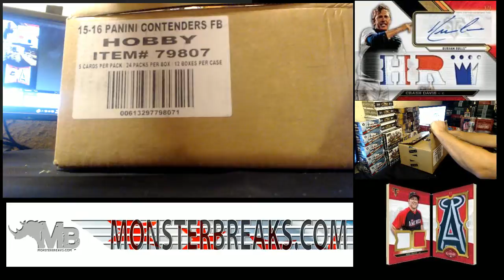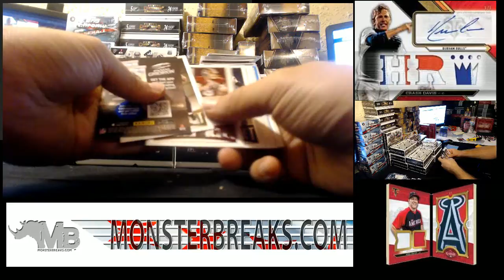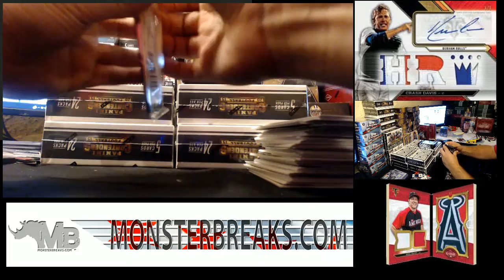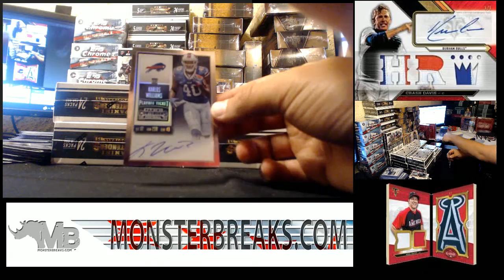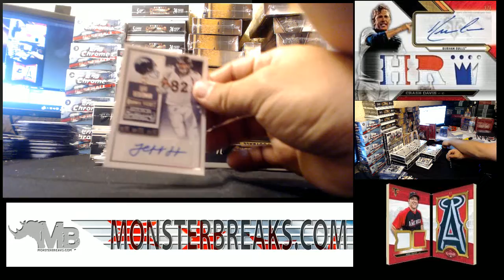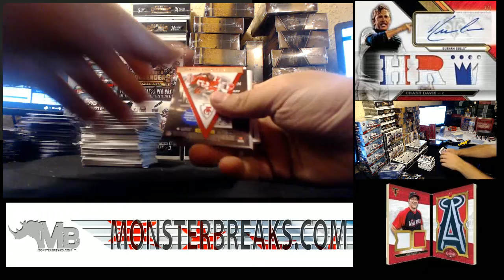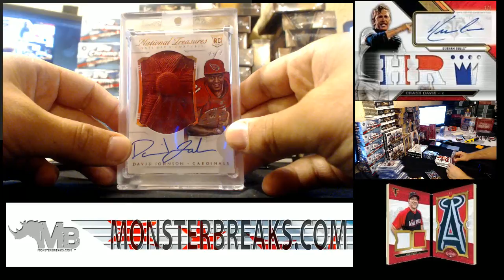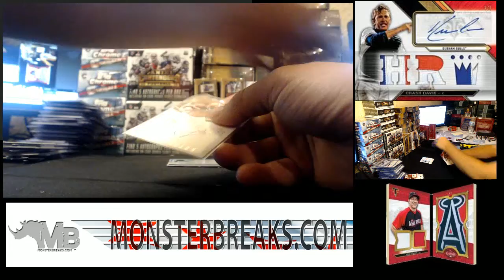2015 Contenders Football Case Break - 9.25.16